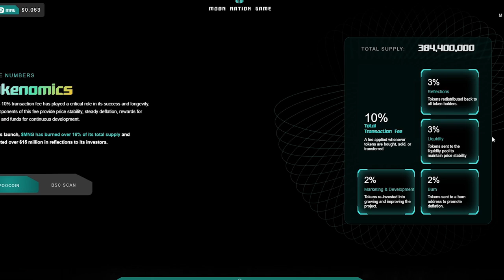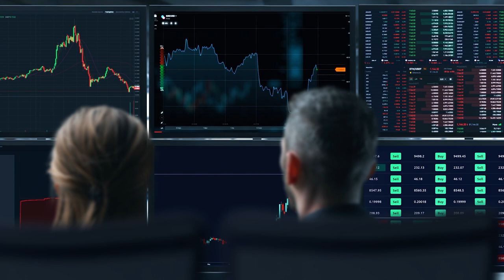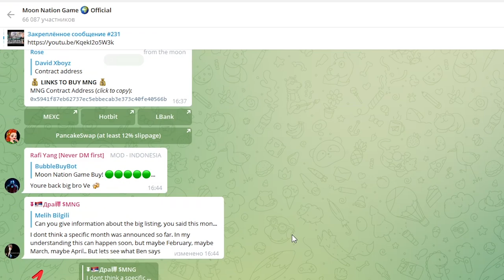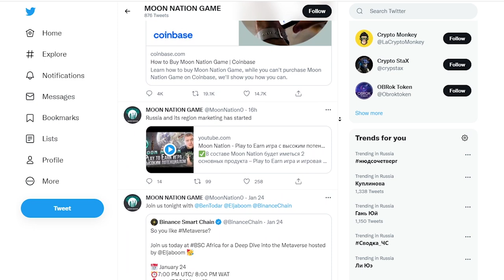Moon Nation - экосистема, построенная по принципу «play-to-earn»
Moon Nation — это экосистема, построенная по принципу « play-to-earn», бридж-платформе и торговой площадке NFT.
Основой экосистемы Moon Nation является $MNG: надежный служебный токен с отражением и сжиганием при каждой транзакции. С момента запуска в мае 2021 года $MNG купили 33 000 инвесторов, и его стоимость выросла более чем на 15 000%.
Проект создан для интеграции игр в собственную платформу Moon Nation Bridge и уже заключил выгодные партнерские отношения с такими гигантами, как Steam и Chainlink.